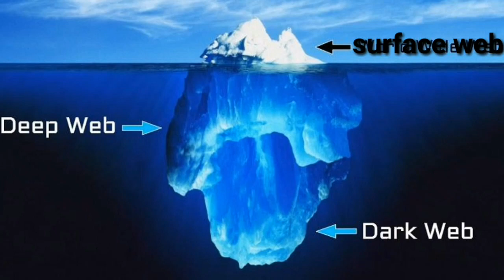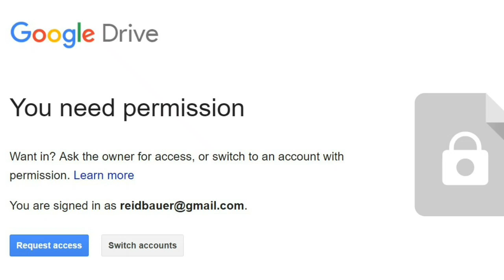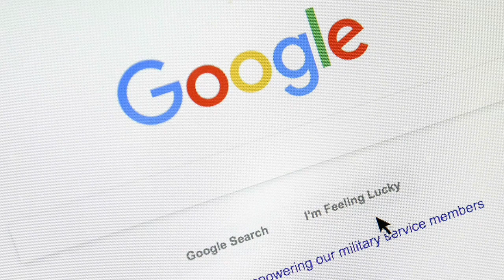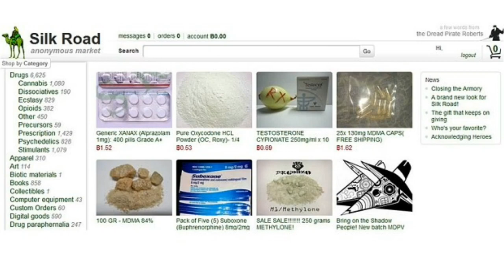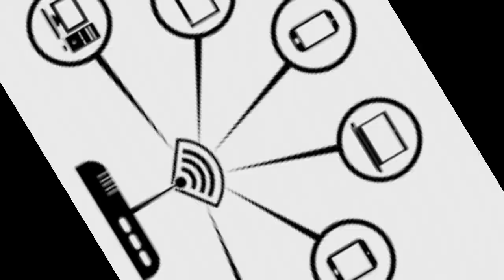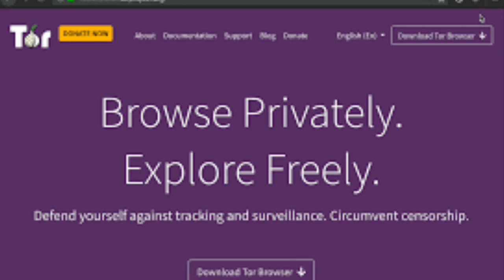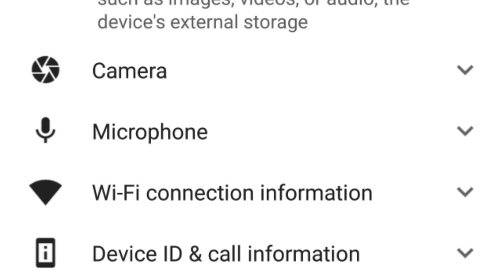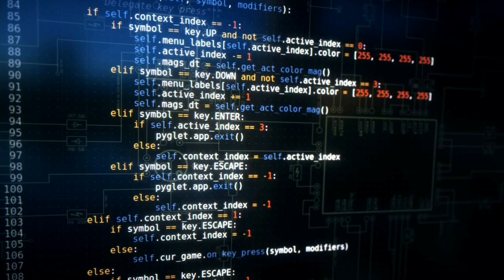Darknet sinhala .All about the dark web in sinhala.all in one review.review by LK Wadda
The dark web is the World Wide Web content that exists on darknets, overlay networks that use the Internet but require specific software, configurations, or authorization to access.[1][2] The dark web forms a small part of the deep web, the part of the Web not indexed by web search engines, although sometimes the term deep web is mistakenly used to refer specifically to the dark web.[3]

The darknets which constitute the dark web include small, friend-to-friend peer-to-peer networks, as well as large, popular networks such as Tor, Freenet, I2P, and Riffle operated by public organizations and individuals. Users of the dark web refer to the regular web as Clearnet due to its unencrypted nature.[4] The Tor dark web or onionland[5] uses the traffic anonymization technique of onion routing under the network's top-level domain suffix .onion.
The dark web has often been conflated with the deep web, the parts of the web not indexed (searchable) by search engines. The dark web forms a small part of the deep web but requires custom software. This confusion dates back to at least 2009.[6] Since then, especially in reporting on Silk Road, the two terms have often been conflated,[7] despite recommendations that they should be distinguished.[1][8]
Darknet websites are accessible only through networks such as Tor ("The Onion Routing" project) and I2P ("Invisible Internet Project").[9] Tor browser and Tor-accessible sites are widely used among the darknet users and can be identified by the domain ".onion".[10] While Tor focuses on providing anonymous access to the Internet, I2P specializes in allowing anonymous hosting of websites.[11] Identities and locations of darknet users stay anonymous and cannot be tracked due to the layered encryption system. The darknet encryption technology routes users' data through a large number of intermediate servers, which protects the users' identity and guarantees anonymity. The transmitted information can be decrypted only by a subsequent node in the scheme, which leads to the exit node. The complicated system makes it almost impossible to reproduce the node path and decrypt the information layer by layer.[12] Due to the high level of encryption, websites are not able to track geolocation and IP of their users, and users are not able to get this information about the host. Thus, communication

The darknet is also used for illegal activity such as illegal trade, forums, and media exchange for pedophiles and terrorists.[14] At the same time traditional websites have created alternative accessibility for the Tor browser in efforts to connect with their users. ProPublica, for example, launched a new version of its website available exclusively to Tor users.[15]

A December 2014 study by Gareth Owen from the University of Portsmouth found that the most commonly hosted type of content on Tor was child pornography, followed by black markets, while the individual sites with the highest traffic were dedicated to botnet operations (see attached metric).[19] Many whistleblowing sites maintain a presence[20] as well as political discussion forums.[21] Sites associated with Bitcoin, fraud-related services, and mail order services are some of the most prolific.[19]

In July 2017, Roger Dingledine, one of the three founders of the Tor Project, said that Facebook is the biggest hidden service. The Dark Web comprises only 3% of the traffic in the Tor network.[22]

A February 2016 study from researchers at King's College London gives the following breakdown of content by an alternative category set, highlighting the illicit use of .onion services.[23]

Botnets

Botnets are often structured with their command-and-control servers based on a censorship-resistant hidden service, creating a large amount of bot-related traffic.[19][24]

Bitcoin services

Bitcoin services such as tumblers are often available on Tor, and some – such as Grams – offer darknet market integration.[25] A research study undertaken by Jean-Loup Richet, a research fellow at ESSEC, and carried out with the United Nations Office on Drugs and Crime, highlighted new trends in the use of Bitcoin tumblers for money laundering purposes. With Bitcoin, people can hide their intentions as well as their identity.[26] A common approach was to use a digital currency exchanger service which converted Bitcoin into an online game currency (such as gold coins in World of Warcraft) that will later be converted back into money.[27]

lk wadda